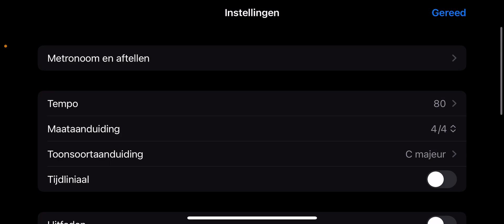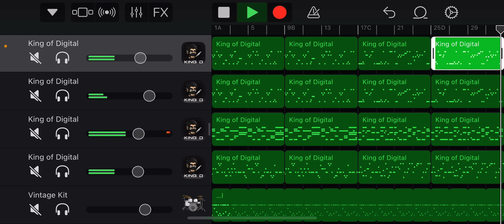Forgetting all your worries